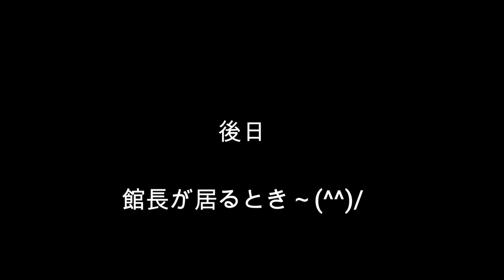【ペンギン】館長が居るとき～(^^)/ 居ないとき～(=_=)（伊勢シーパラダイス／水族館）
バックヤードで生活しているケープペンギンのハニーちゃんは女子スタッフに冷たく、男子スタッフに優しい傾向があります(^-^;
ハニーちゃんの氷の顔と太陽の顔を見比べてみて下さい(*´з`)
ペンギン同士だけではなく、人間のこともちゃんと個体認識しているハニーちゃんです。